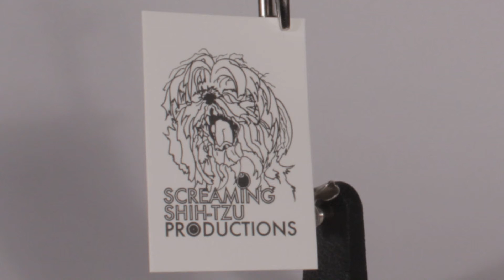Screaming Shih-Tzu Productions